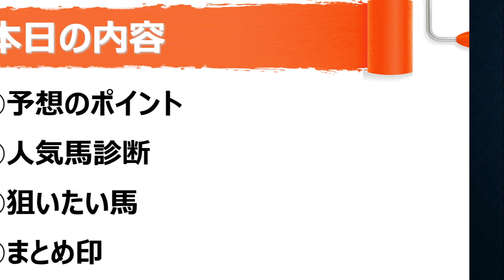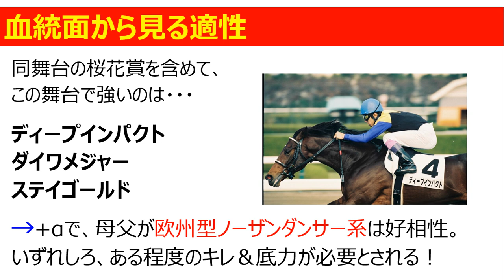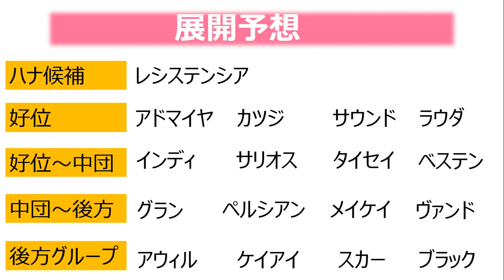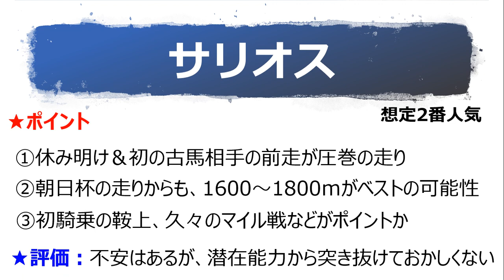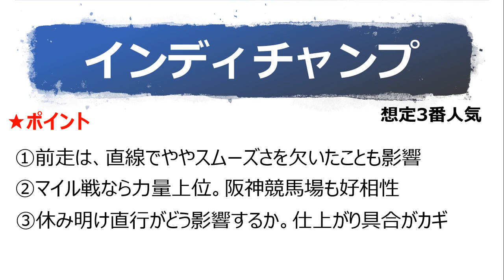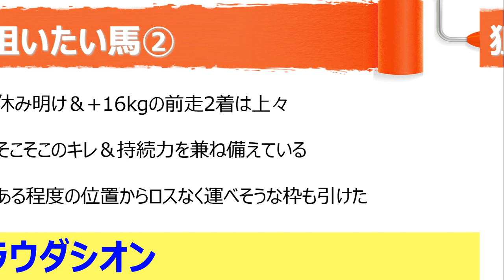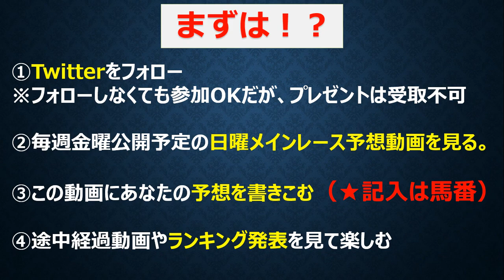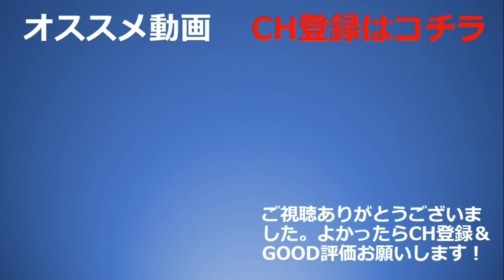2020 マイルCS【最終予想】今年は堅いのか？人気馬診断とヒモ候補～視聴者参加型予想対決も！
★【視聴者参加型】競馬予想対決のルール補足★
・記入は馬番でお願いします！
・買い目が不明瞭で判別できないものは無効とします。
・”最大24点”なので、無理に24点選ぶ必要はないです！

★記入例はこんな感じ↓（24点になる例）
⑥⑱→①②⑥⑱→①②③④⑥⑱

または、

1着：⑥⑱
2着：①②⑥⑱
3着：①②③④⑥⑱
という書き方でもOKです！

2020マイルチャンピオンシップの競馬予想。

1985年千葉県市原市生まれ。